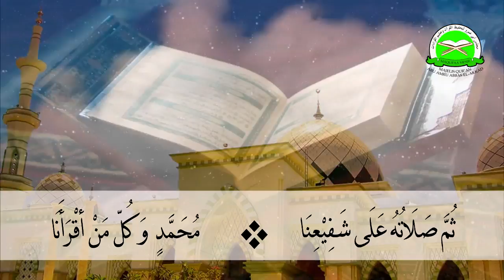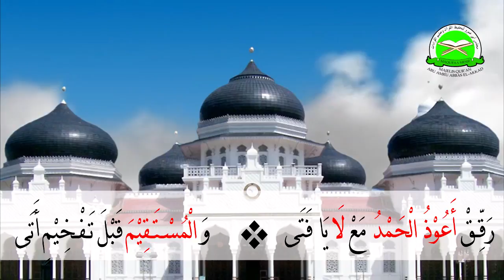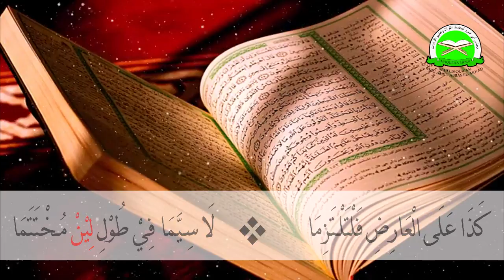Matan Muwadhohah Fil Fatihah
Karangan Al-Ustadz Arif Wardani, Lc, M.Hum, AL-Hafidz